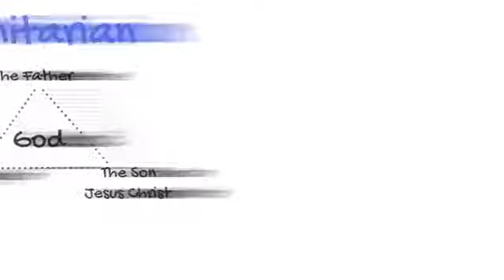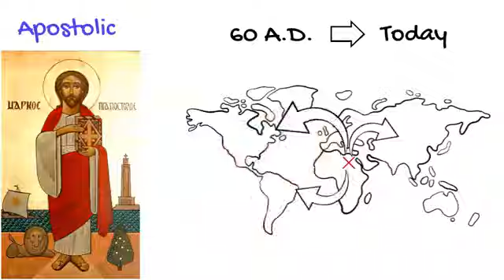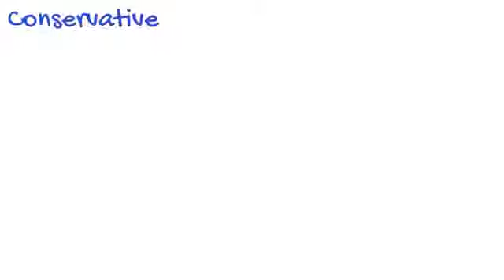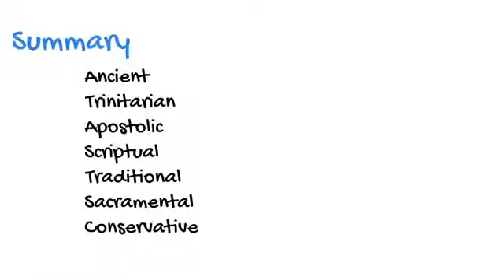What do you think The Coptic Orthodox Church is? - Figure out!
This short video give you a simple but accurate overview about The Coptic Orthodox Church.